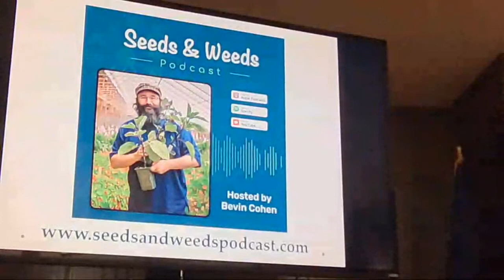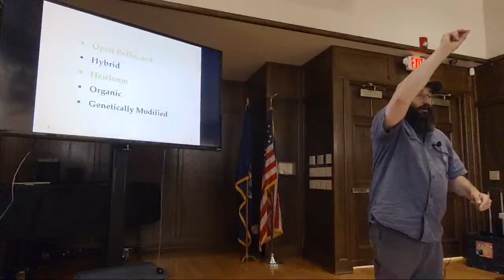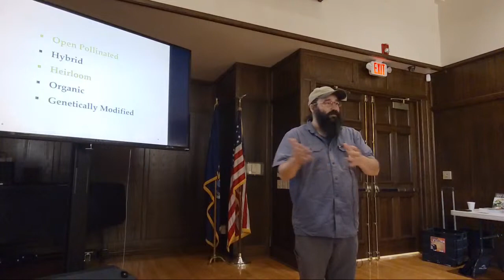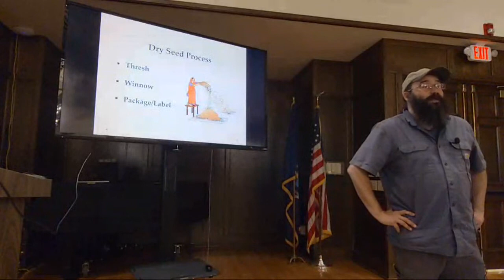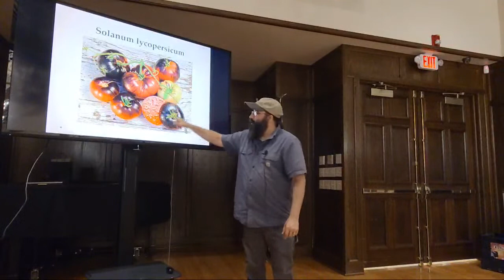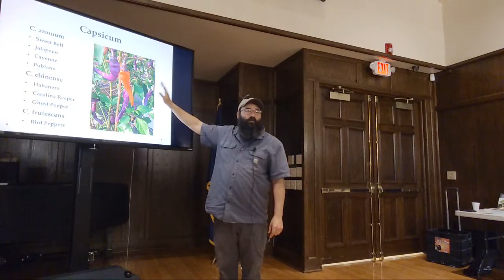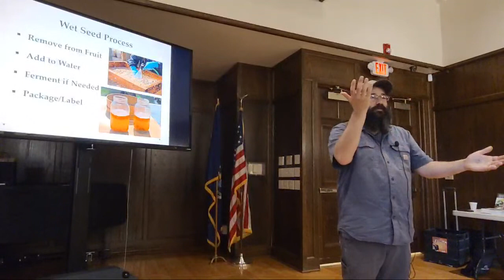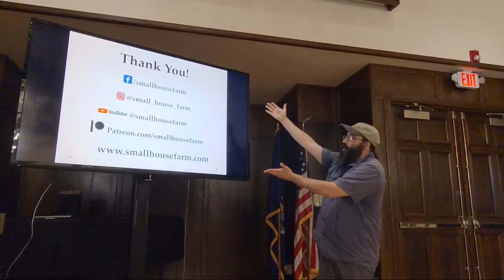Lunch & Learn-Bevin Cohen, Seed Saving 101